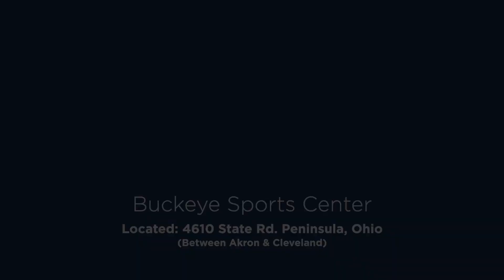2021 Lund 1675 Adventure SS Walkthrough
Take a walk through and around this new 2021 Lund 1675 Adventure SS perfect for fishing and enjoying the water!

With superior functionality, the Lund 1675 Adventure is a perfect fishing boat with the versatility of fitting the whole family. We broke the mold with this boat, a uniquely designed aluminum-fishing beast.